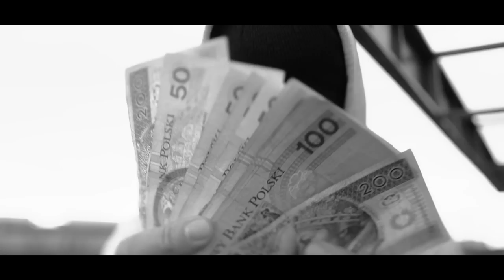Paluch - Wierny Kodex 5 White House Records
Album dostępny również w : iTunes, Spotify, Deezer, Wimp !

Title: Wierny
Artist: White House Records
Album: Kodex 5 Elements
Lyrics: Paluch
Scratches/Cutz: DJ Emprom
Mastering: Marcin Cichy
Label: Hustla Music
Video: Dirt Video

White House Records - Kodex 5 Elements  - Odsłuch albumu HD